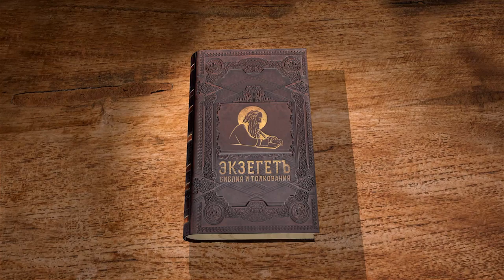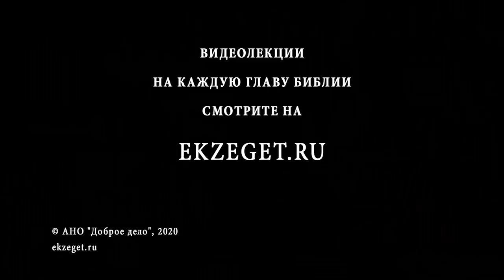Бытие, Глава 29. Андрей Десницкий. Толкование Ветхого Завета. Толкование Библии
Продолжаем рассматривать историю Иакова. Наконец Иаков добирается до Месопотамии.
У колодца встречает он пастухов и красивую девушку - Рахиль, которая является дочкой его родственника Лавана. После помощи пастухам Иаков встречается с Лаваном. Поскольку Иаков собирается жить у Лавана, то он решает что будет помогать, выбрав дело пастуха, которое ему прекрасно удается. Лаван же предлагает плату, но Иаков вместо денег выбирает младшую дочь Лавана Рахиль. Заключается сделка - семь лет работы за Рахиль.
В конце сделки Лаван обманывает Иакова и выдает ему замуж старшую дочь Лию.
Обманутый Иаков спрашивает Лавана, но тот отвечает: "в нашем месте так не делают, чтобы младшую дочь выдать прежде старшей; окончи неделю этой, потом дадим тебе и ту за службу, которую ты будешь служить у меня еще семь лет других".
В итоге Иакову приходится смириться, и через неделю он получает в жены Рахиль.
В утешение за нелюбовь Иакова Бог даёт Лии 4 сыновей - Рувима, Симеона, Левия и Иуду.
Как действовал промысл Божий в истории Иакова?